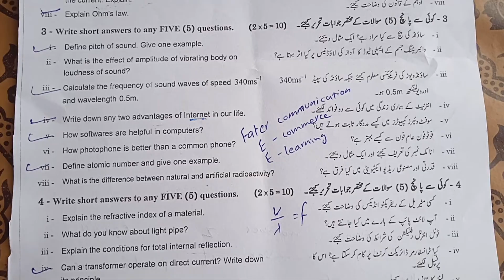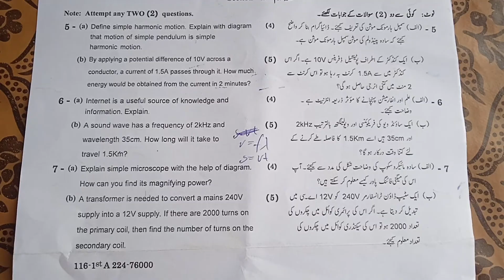2024 past paper of physics|| class 10th || Gujranwala board || group 2 subjective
2024 past paper of physics|| class 10th || Gujranwala board || group 2 subjective